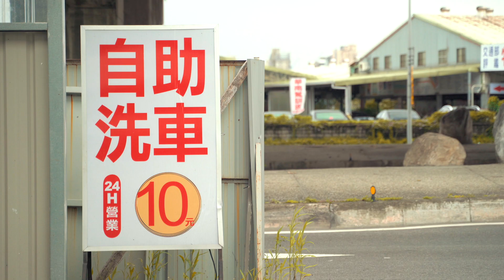【摩托買小劇場】只要妹子有困難 新雅超人就會出現（？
新雅Gogoro2皮帶輪組

特別感謝
新雅部品

微笑 .。.姿姿.。.彭小姿